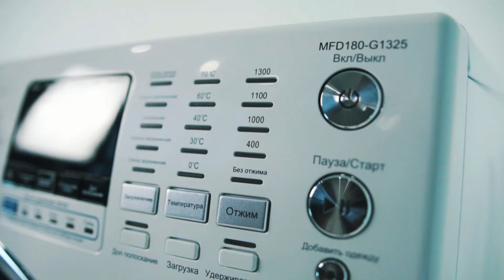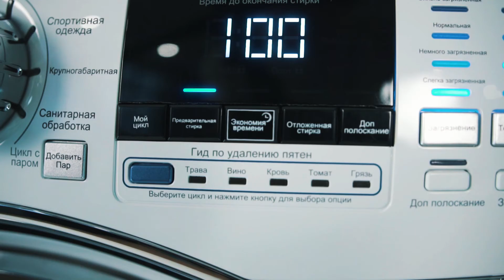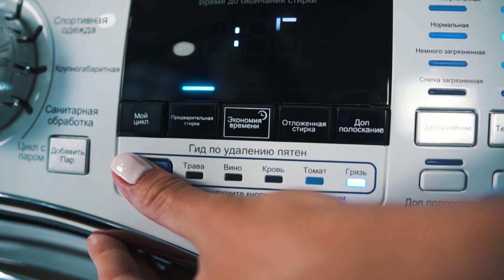Стиральная машина Midea | Серия MFD180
Краткий обзор уникальной стиральной машины серии MFD180 с загрузкой на 18кг. от компании Midea